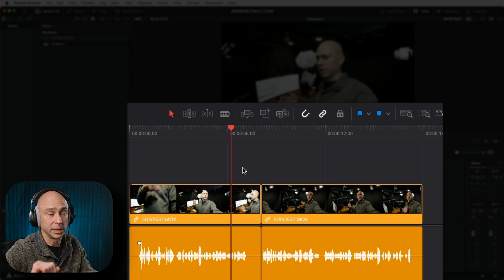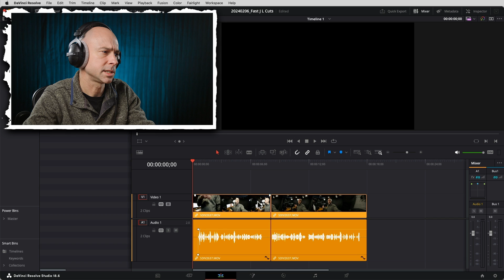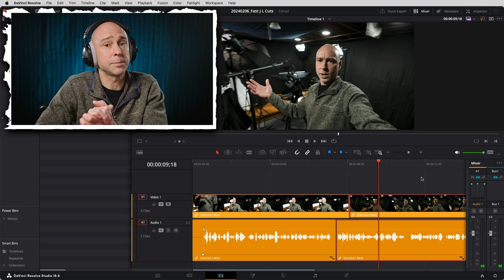FAST J & L CUTS in DaVinci Resolve 18 | Quick Tip Tuesday!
The Fastest way to make J & L cuts in DaVinci Resolve. and a few outtakes cause it's funny. Enjoy!

MY ESSENTIALS:
ARTLIST 🎶 🔥 Get 2 Months Free!!!🔥 🔊
MOTION ARRAY: 🎥 🎥 SAVE $50!

MAIN GEAR
CANON 5DIV
CANON C100 MKII
CANON 24-70 f/2.8 II
CANON 16-35 f/4.0 II
CANON 70-200 f/2.8 III
SENNHIESER MKE 600 (MAIN MIC)
SARAMONIC SOUND BIRD V6
EVO 4 AUDIO INTERFACE
SARAMONIC VMIC5 PRO
PRO LAV MIC
BUDGET LAV MIC
PODCAST MIC
MACKIE EM91CU+
G-TRACK PRO MIC
DEITY VMIC D4 MINI
DEITY V MIC D4 DUO

DESK/STUDIO GEAR
BENQ SCREENBAR HALO
HBADA CHAIR
MACKIE MONITORS
SONY MDR-V6 HEADPHONES
LG 34” CURVED MONITOR
GODOX SL 60W
GMV RGB LED LIGHTS
GVM LED LIGHTS
MX KEYS KEYBOARD

Jason Yadlovski is a participant in the Amazon Services LLC Associates Program, an affiliate advertising program designed to provide a means for sites to earn advertising fees by advertising and linking to Amazon.com.

0:00 J & L Cuts Fast!
1:10 Outtakes